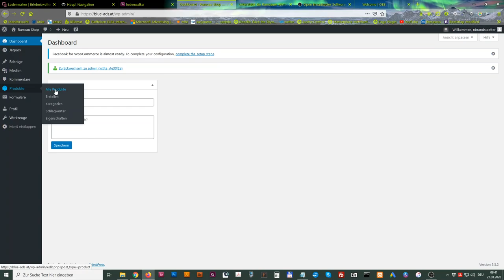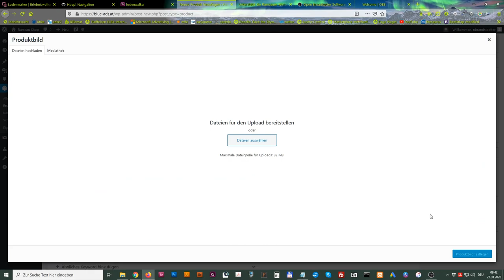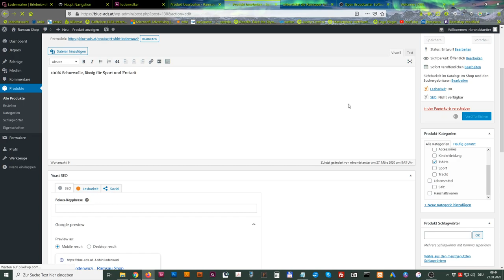Ramsau Shop - Produkt anlegen